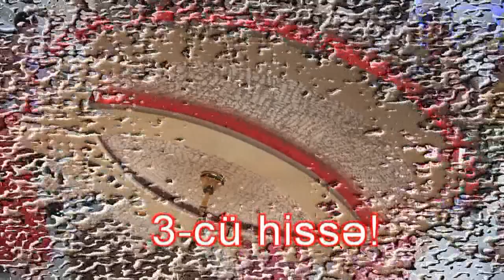CEFER & AYSEL ( 3 ) ^QABAL TOY^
QABAL TOY.  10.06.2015.  Video Operator  Aliyev Sarvar  Aliyev Orxan.   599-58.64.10/   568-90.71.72.